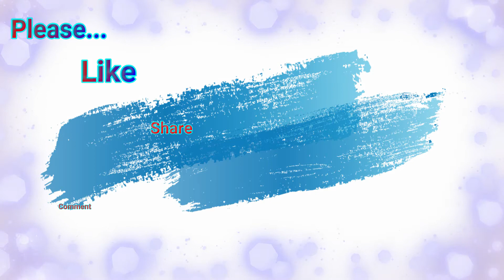SOMEONE YOU LOVED - LEWIS CAPALDI Cover by DONCAS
Song Cover
Love Song
DONCAS CHANNEL